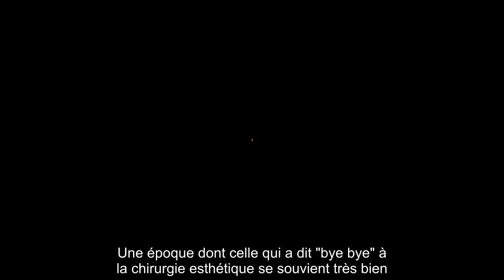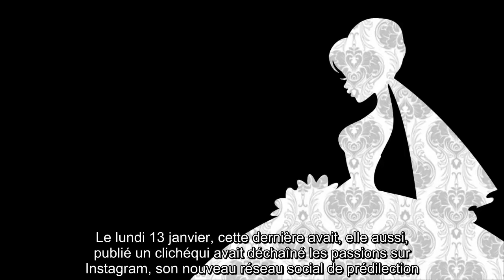✅Friends : Courteney Cox poste un cliché inédit, les fans deviennent dingues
✍ Au milieu des années 1990, Courteney Cox rejoignait le casting d'une série devenue culte, Friends.  Elle avait décroché le rôle de Monica Geller, la sœur de Ross Geller, un autre personnage principal interprété par David Schwimmer.  Pendant dix ans, la comédienne a pu tisser des liens avec les autres stars du feuilleton à l'image de Matthew Perry (Chandler Bing), Jennifer Aniston alias Rachel Greene, Lisa Kudrow, dans la peau de Phoebe Buffay, et Matt LeBlanc qui a campé le rôle de Joey Tribbiani.  Le dernier épisode de Friends a été diffusé sur les écrans le 6 mai 2004.  .Avant ce clap de fin, le casting de la série a profité de ses derniers moments.  Une époque dont celle qui a dit "bye bye" à la chirurgie esthétique se souvient très bien.  Ce jeudi 23 janvier, elle a partagé un cliché dans lequel elle prend la pose aux côtés de ses anciens acolytes. Le casting est au grand complet."'Le dernier repas' avant l'enregistrement de 'Ceux qui s'en aillent'", peut-on lire en légende.  En an ...